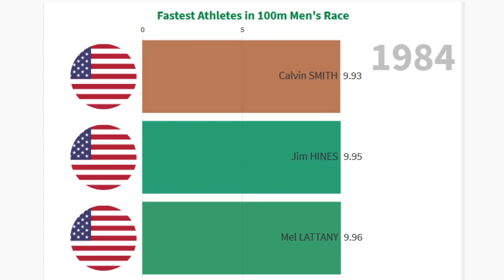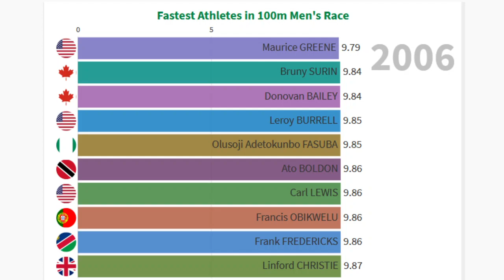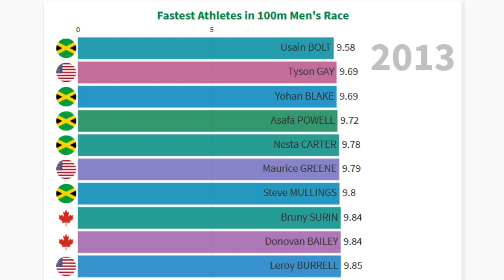Top 10 Runners in 100m Men's Race| Fastest Sprinters (1983-2020)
This video shows the fastest speed in Men's 100m race. While the initial phase was dominated by the American athletes, the latter period is dominated by the Jamaicans.

The last time the speed record was broken was in 2009. When and how much can we improve this record?

Source: World Athletics